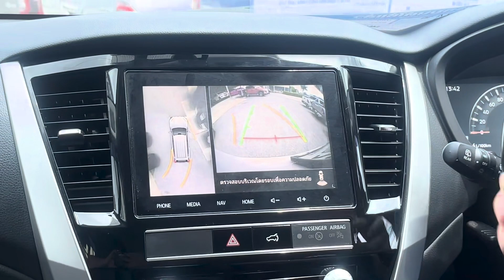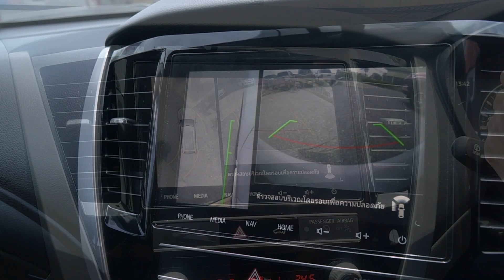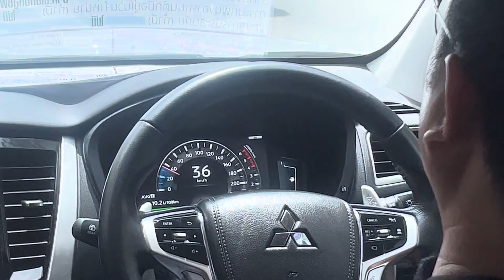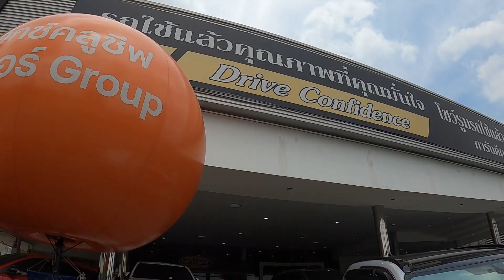พาไปลอง EP.23 PAJERO SPORT 2.4 GT ELITE EDITION 4WD เครื่องโคตรแรง ออฟชัั่นแน่ !!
พาไปลอง EP นี้ จะพาไปลอง รถครอบครัวสุดฮิตอีกครั้งบอกเลยว่าความปลอดภัยมาเต็ม ออฟชั่นแน่นๆ
-ฟรี! ประกันเครื่องยนต์ และ เกียร์ 1 ปี หรือ 20,000 กม.(มูลค่า20,000 บาท)
-ฟรี! เปลี่ยนถ่ายของเหลว และเช็คสภาพที่ศูนย์บริการ (มูลค่า4,000 บาท)
-ฟรี! ตรวจสอบสภาพรถพร้อมใบรับประกันโดย Goo Inspection (มูลค่า2,000บาท)
👉 การรับประกัน..
✅ รับประกันโครงสร้างตัวถังเกรด 5 ดาว โดย Goo Inspection
👉 ดูรถไม่เป็นก็ซื้อรถได้ ด้วย “Triple Checks” อุ่นใจด้วยมาตรฐานการตรวจสอบคุณภาพถึง 3 ขั้นตอน